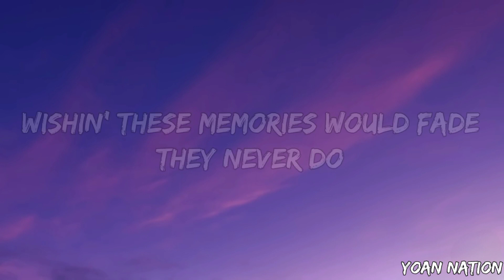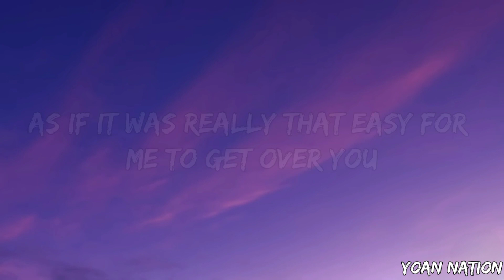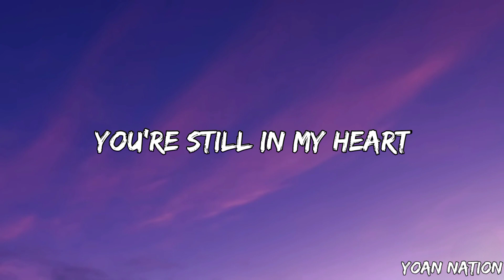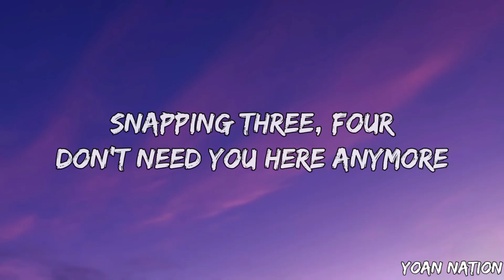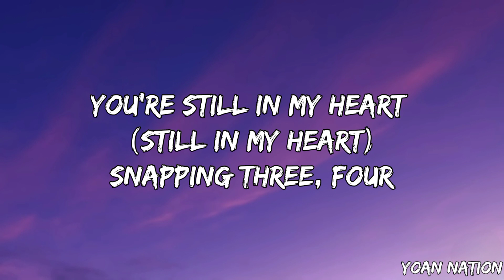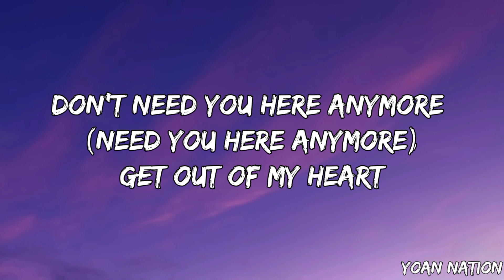Rosa Linn - SNAP (Lyrics)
🎵 Follow the official yoan Nation

Oh-oh-oh-ooh
'Cause I might snap
Oh-oh-oh-ooh

Oh-oh-oh-ooh (Snap)
Oh-oh-oh-ooh (Snap)
Get out of my heart
Oh-oh-oh-ooh